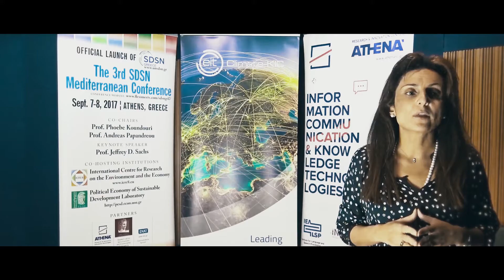"Athena" Research Center - 30 Years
The mission of Athena RC is to conduct outstanding research in Informatics and Computational Sciences and to ensure this research has an impact on society, tackling global challenges and addressing local needs. Athena RC studies a broad spectrum of research issues within these fields, including some raised by other sciences, industrial applications, or societal challenges.